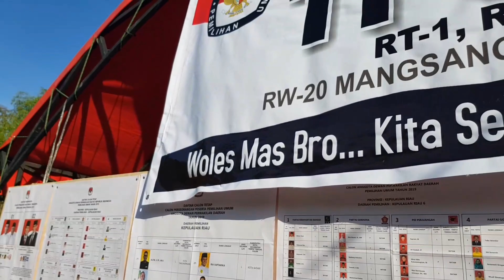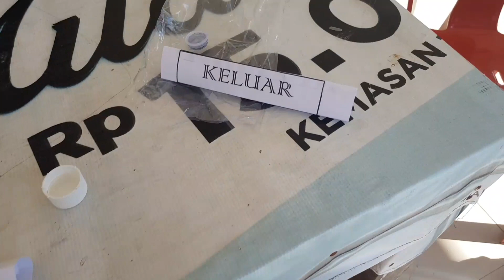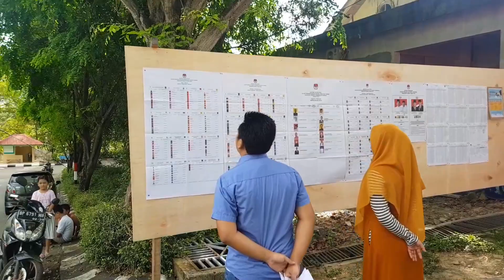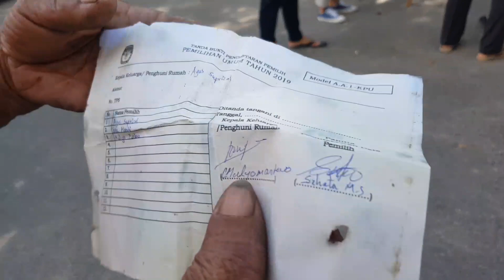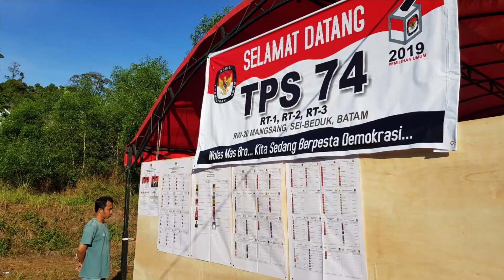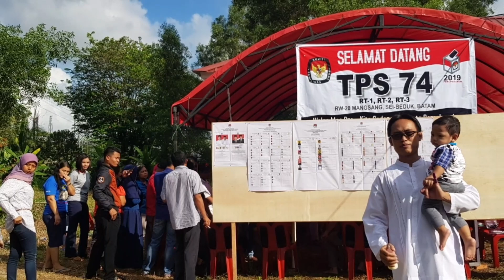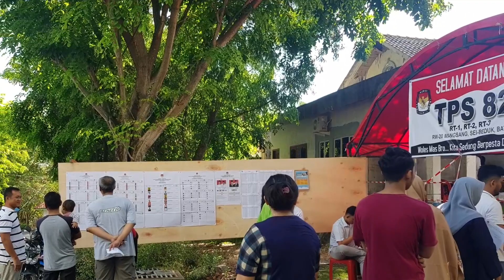PEMILU 2019 di Batam • Pagi Hari Pemilu Batam Masih Hambar Saja Suasananya • Waktu Nyoblos Mundur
PEMILU 2019 di Batam Perumahan Bukit Sentosa, Mangsang di sebelah Mukakuning, Batam • Pagi Hari Pemilu Batam Masih Hambar Saja Suasananya • Waktu Nyoblos agak sedikit Mundur.

Ini adalah suasana pemilu atau Pemilihan Umum untuk memilih Presiden dan wakil Presiden Republik Indonesia.

Dilaksanakan di seluruh wilayah Indonesia secara serempak pada hari rabu, 17 April 2019.

Dan video ini, adalah suasana Indonesia Memilih di Wilayah Batam, Kepulauan Riau.

ELECTION 2019 in Batam • Batam Election Morning Still Bland Only Atmosphere • When Election Retreat.

This is the atmosphere of the election or General Election to elect the President and vice president of the Republic of Indonesia.

Implemented in all regions of Indonesia simultaneously on Wednesday, April 17, 2019.

And this video, is the atmosphere of Indonesia Choosing in the Batam Region, Riau Islands.